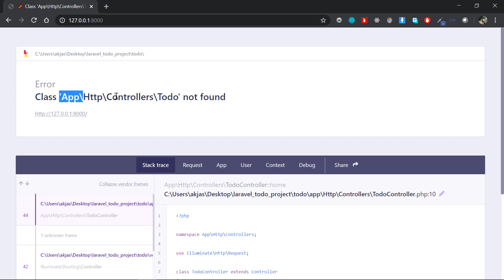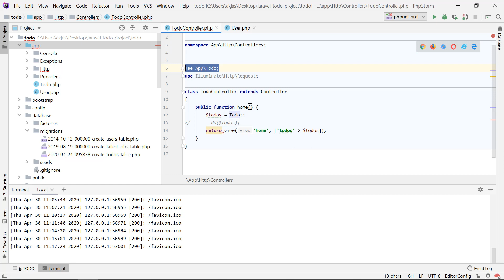FatalThrowableError | Class not Found Error in Laravel | Solution in Malayalam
In this video, I'm gonna be showing you how to fix FatalThrowableError Class not Found Error in Laravel. Stay with us.
~Code Band